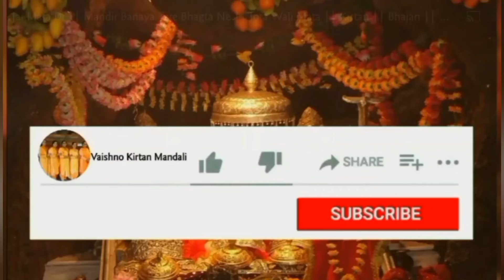Shri Ram Bhajan ।।मेरे राम मन्दिर बिच आए की ढोल नगाडे बजदे ।।Bhajan Kirtan 🌷 🙏🏻